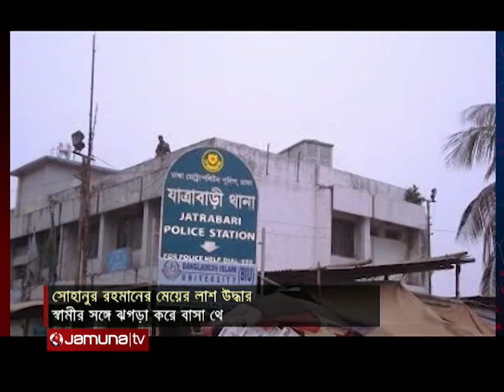আবাসিক হোটেল থেকে উদ্ধার হলো সোহানুর রহমানের মেয়ের লাশ | Death | Sohanur Rahman | Jamuna TV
প্রয়াত জনপ্রিয় চলচ্চিত্র পরিচালক সোহানুর রহমান সোহানের মেয়ে সামিয়া রহমান সৃষ্টির মরদেহ উদ্ধার করেছে পুলিশ। ৭ এপ্রিল সন্ধ্যায় দক্ষিণ যাত্রাবাড়ী ক্যামব্রিয়ান স্কুল সংলগ্ন ‘রংধনু’ আবাসিক হোটেলের ২১০ নম্বর কক্ষ থেকে মরদেহটি উদ্ধার করা হয়। ঘটনার সত্যতা নিশ্চিত করে পুলিশ জানায়, সন্ধ্যার পর হোটেল কর্তৃপক্ষের কাছ থেকে খবর পেয়ে হোটেলের দ্বিতীয় তলার ২১০ নম্বর কক্ষ থেকে ওই নারীর মরদেহ উদ্ধার করা হয়